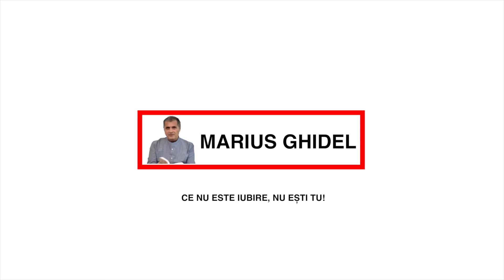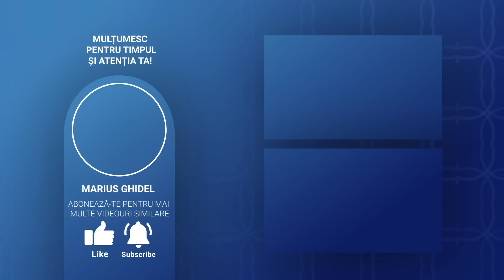NUMAI CAND FEMEIA SE SUPUNE BARBATULUI IL IUBESTE CU ADEVARAT - VALENTIN & CRISTINA